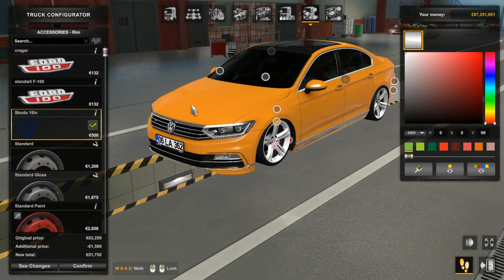[ETS2] Volkswagen Passat B8 [1.46]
🔷 Volkswagen Passat B8 1.46.x ETS2  🔷

Features
– HQ Model & textures
– Active glass animation and more animations
– 3 different wheels
– Realistic lightmasks
– Realistic engine settings

Credits
Berkay Pekesen